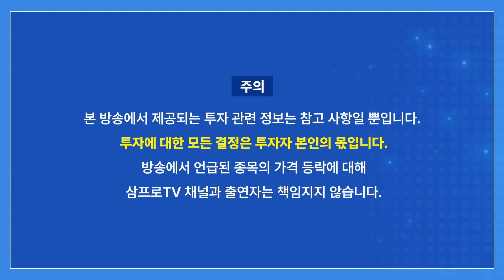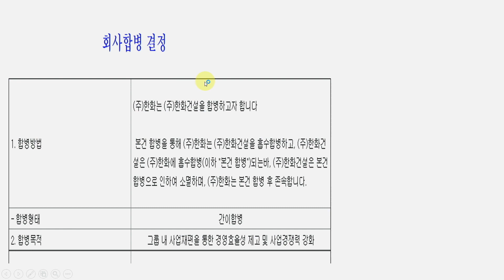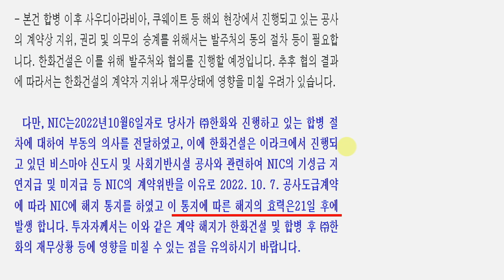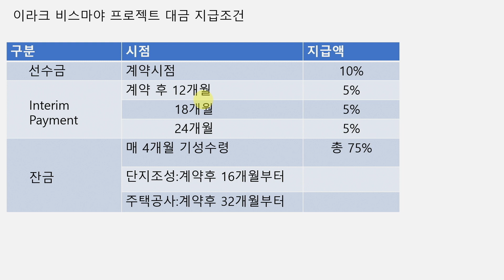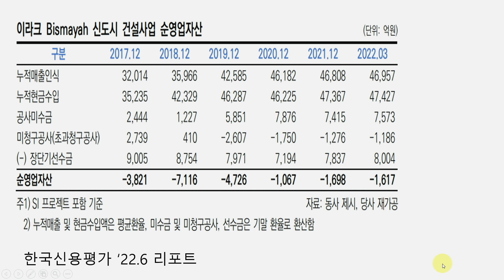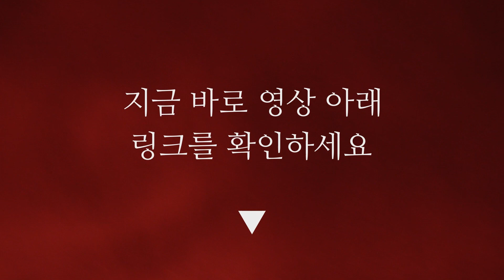의리의 한화가 이라크 배신한 까닭 (김수헌 1부) f. 코리아모니터 김수헌 편집장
📢언더스탠딩 특강시리즈 1탄, 중국 전문가 이철 박사의 강의가 출시되었습니다.
이철 박사가 5시간 압축 강의로 전하는 진짜 중국 이야기
시진핑의 계획과 중국의 변화를 한발 앞서 만나보시죠.